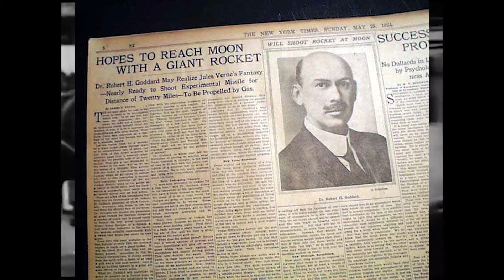Rocket Engines Explained [IN UNDER 3 MINUTES || AN ILLUSTRATION OF NEWTON'S THIRD LAW]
How do rocket engines work? What makes them work in a vacuum?

In this video, I compare a rocket engine to a balloon, an object we are much more familiar with. As gas escapes one way, a force is applied the other way.

This simple comparison illustrates the basic physics behind Newton's 3rd Law of Motion. Understanding this law is critical to understanding how rocket engines, and many other propulsion systems, work.